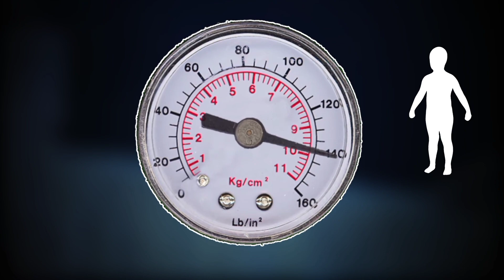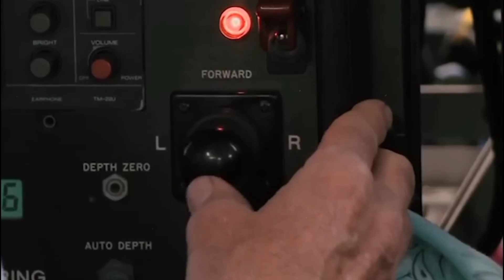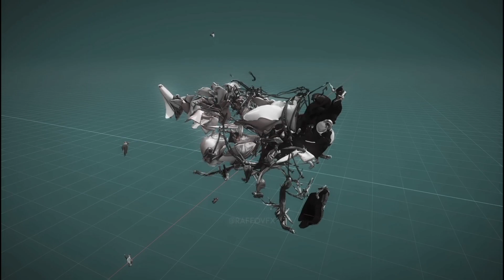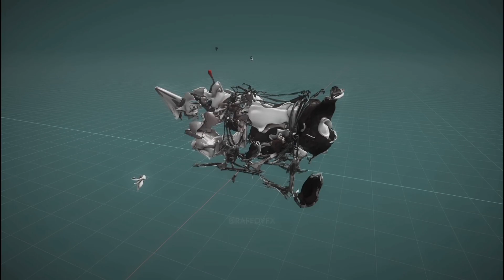Mystery of Titan Missing Submarine | What Really happened to Your Body?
The Titan Submarine is an advanced underwater exploration vehicle designed to navigate the vast and enigmatic depths of Earth's oceans. This cutting-edge submarine combines state-of-the-art technology with robust construction to withstand the extreme pressures and challenging conditions found in the deep sea. The primary purpose of the Titan Submarine is to facilitate scientific research and exploration of the world's oceans. With its ability to dive to great depths and remain submerged for extended periods, it offers scientists and researchers an unprecedented opportunity to study marine life, geology, and hydrothermal vents in their natural habitats. One of the most remarkable features of the Titan Submarine is its ability to withstand tremendous pressures. The submarine is built with a reinforced hull made from advanced materials, capable of resisting the crushing forces experienced at great depths. This structural integrity ensures the safety of the crew and the preservation of valuable scientific equipment onboard.
* Attribution!
I am attribution for my background music and some sound effects :- Youtube libery, Mixkit, Pixabay, and something others,...etc.